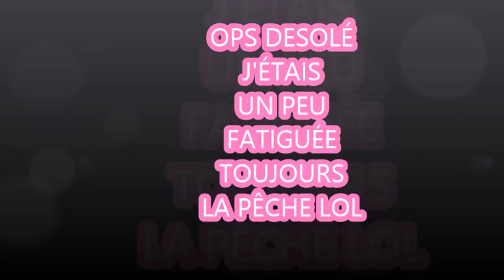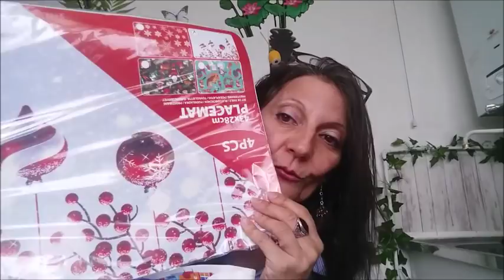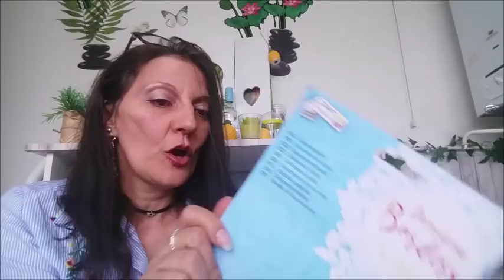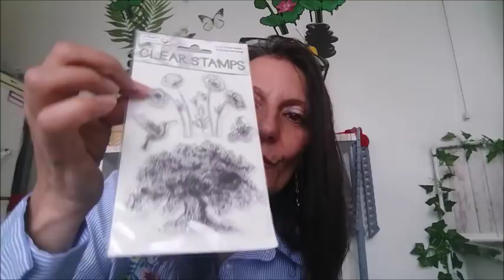HAUL ACTION CA TOURNE MAL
Gros craquage mega haull Action lol des nouveautés  malgré rayon înterdit et vide pour les piles elles étaient dans des cartons.Si on voulait des nouveautés il  fallait ouvrir les cartons sinon ce que j ai achete est super